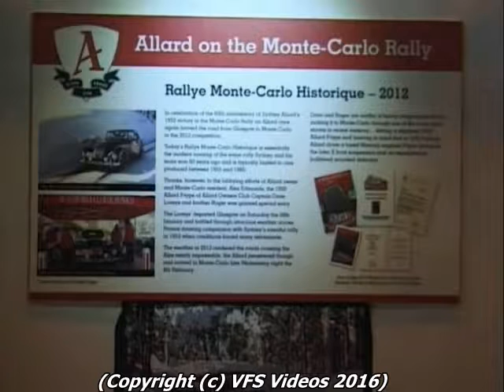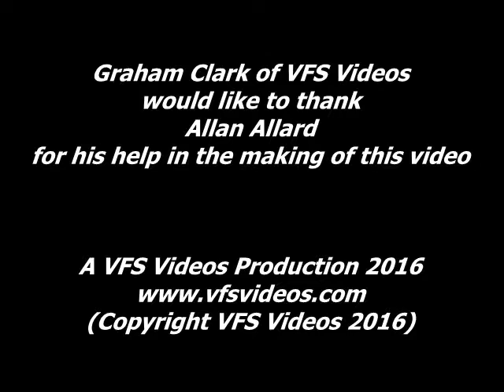Allan Allard Interview | Allard Owners Club Stand | Classic Motor Show 2016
This video has Graham Clark of VFS Videos interviewing Sydney Allard's son Allan on the Allard Owners Club Stand at the NEC Classic Motor Show Sunday 13th November 2016.

Allan talks about living with his father, his father's cars and competing against him in the Monte Carlo Rally.